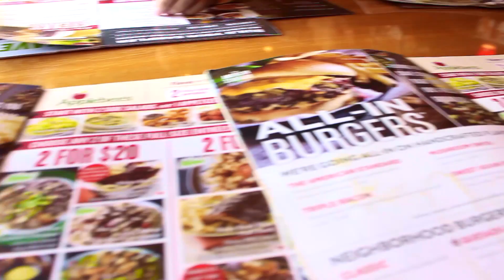Summer Vacation VLOG #1!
:-) Here are a few clips from my summer vacation this year in Florida! We are staying in a rental home near a beach, enjoy! :)